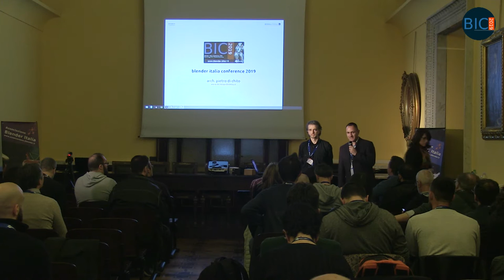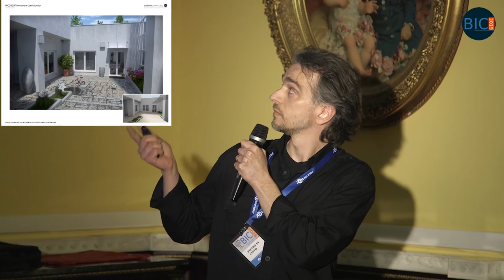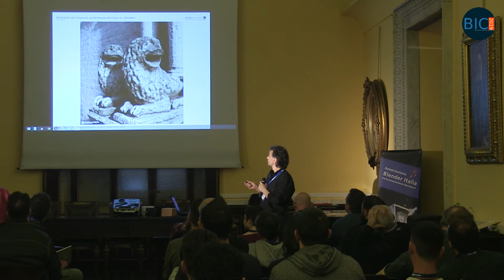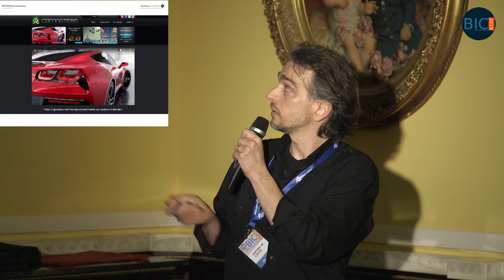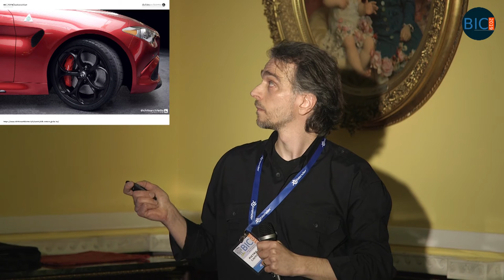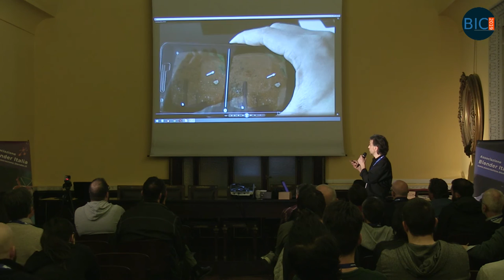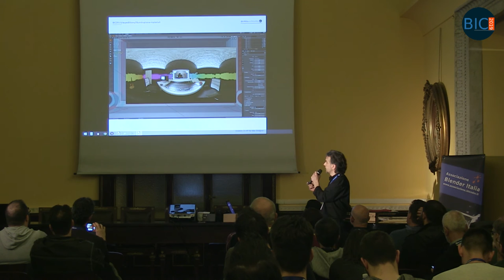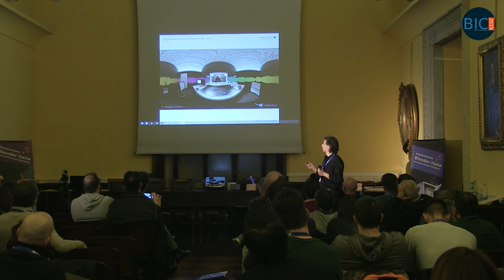Blender Italia Conference 2019 - Pietro Di Chito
Pietro Di Chito alla conferenza della Associazione Blender Italia su Blender tenutasi il 4 maggio a Roma presso la Fondazione Marco Besso.